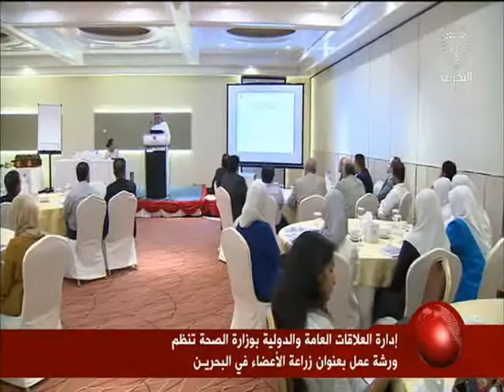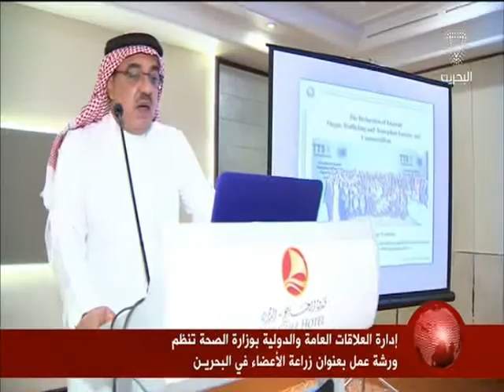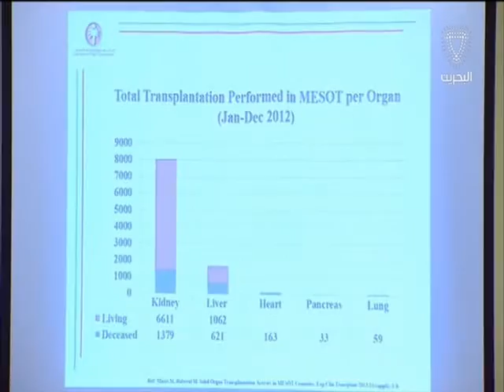البحرين: تقرير: إدارة العلاقات العامة والدولية بوزارة الصحة تنظم ورشة عمل بعنوان زراعة الأعضاء